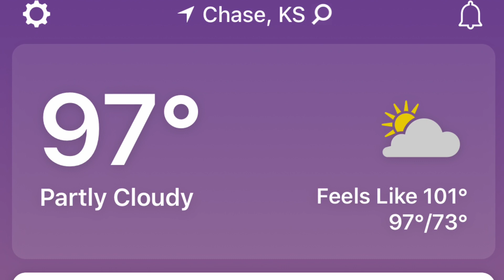Wheat Harvest 2020 - Day 2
We left Great Bend in the car and headed for Medicine Lodge. We wanted to be able to scope the territory out before taking everything. Nothing worse than trying to park a large load and you have no idea where to go.

Once we sort of had a plan, we headed back to our farmer’s yard near Chase to jump in the Pete and continue the trip home.

The heat and wind were brutal. The temp was near, or at, 100° most of the day. And it seemed the air conditioning didn’t want to work in anything.

We made it home about 10:00 pm. Now the work begins...